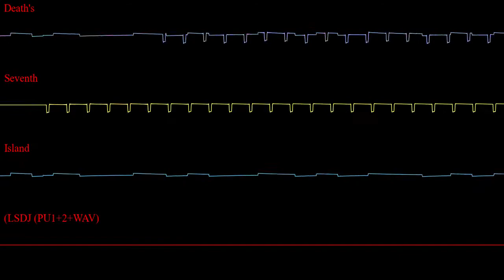Death - Seventh Island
(Two feedbacks on start is due to the silent phrases.)
7th Island.